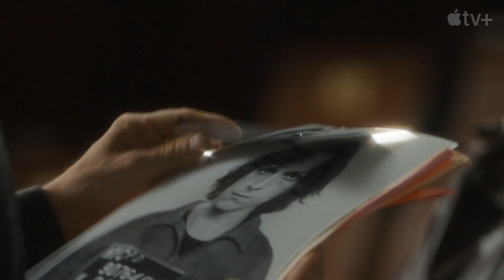THE CROWDED ROOM Bande Annonce VF (2023, Apple TV+) Tom Holland, Amanda Seyfried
THE CROWDED ROOM Bande Annonce VF (extraits), série en français disponible sur Apple TV+ à partir du 9 juin.

THE CROWDED ROOM Trailer VF